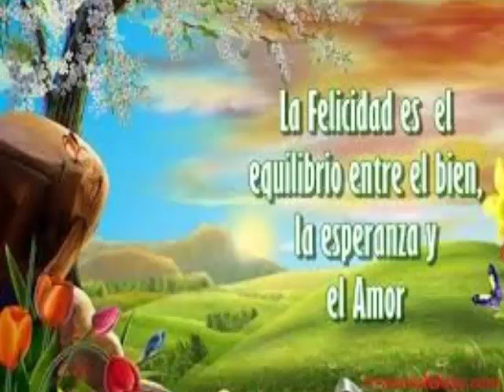Música Positiva y Alegre para Animarse y ser Feliz Levantar el Ánimo, Pensamiento Positivo